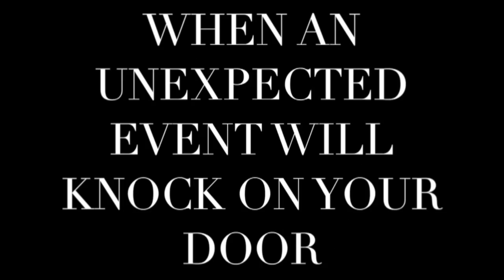Unexpected Events Part 2